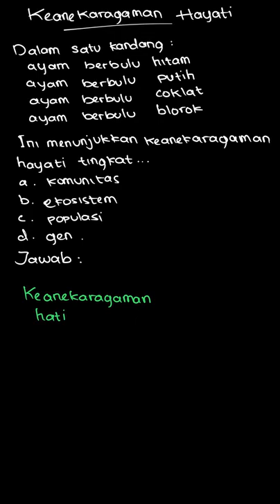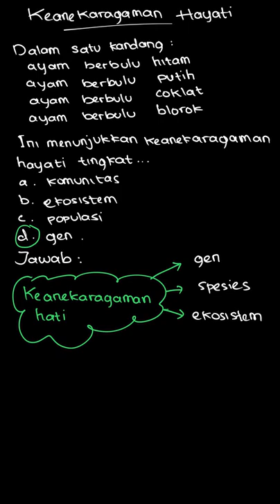Adanya variasi menunjukkan keanekaragaman hayati tingkat | PR Biologi SMA/MA | Kelas 10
✅ Dalam video ini kita akan membahas: Dalam suatu kandang terdapat ayam berbulu hitam, ayam berbulu putih, ayam berbulu cokelatm dan ayam berbulu blorok. Adanya variasi antara ayam tersebut menunjukkan keanekaragaman hayati tingkat.
a) komunitas
b) ekosistem
c) populasi
d) gen
Tema:
Kelas: 10
Mata Pelajaran: Biologi
Bab: